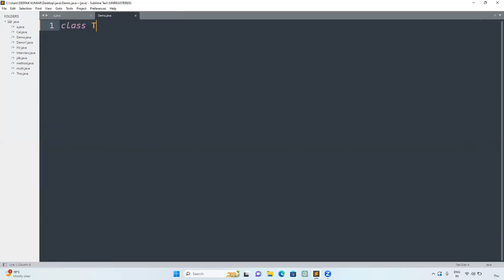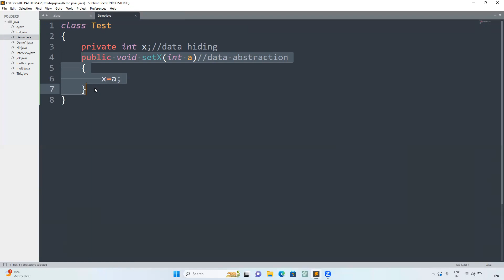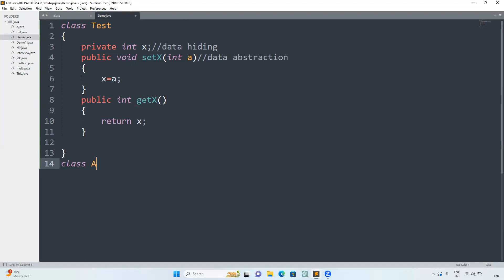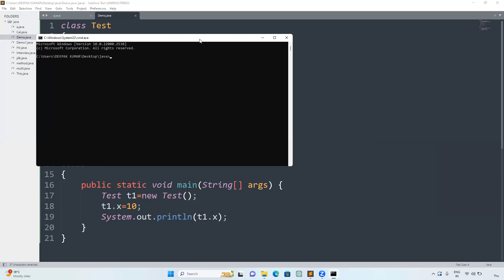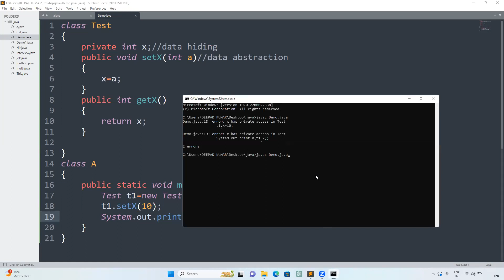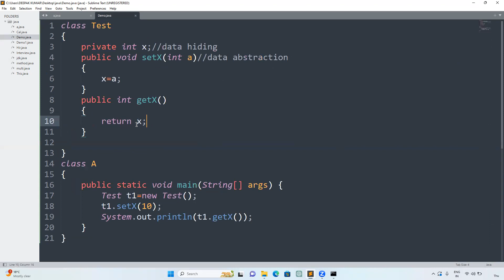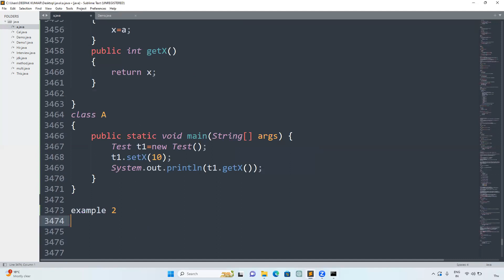Core Java part68 : Encapsulation in Java Explained | Data Hiding & OOP Concepts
Learn Encapsulation in Java with easy-to-understand examples! In this tutorial, we explain data hiding, access modifiers, getter and setter methods, and how encapsulation improves code security and maintainability. Perfect for beginners and anyone preparing for Java interviews or learning Object-Oriented Programming (OOP).

What you’ll learn in this video:

What is Encapsulation in Java
Data Hiding and its importance
Getter and Setter methods in Java
How to implement Encapsulation in Java
Real-life examples of Encapsulation

Topics covered:
Java, Java OOP, Encapsulation in Java, Data Hiding, Getter Setter Example, Java Classes and Objects, Java Tutorial for Beginners